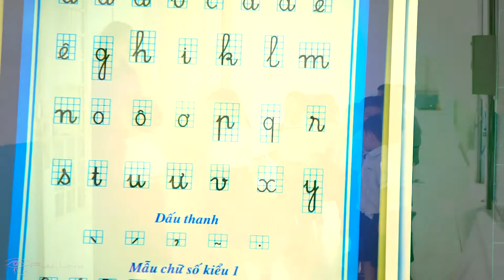Tình Mẹ Ơn Cô - Bích Liễu - Ngọc My - Ngọc Vy